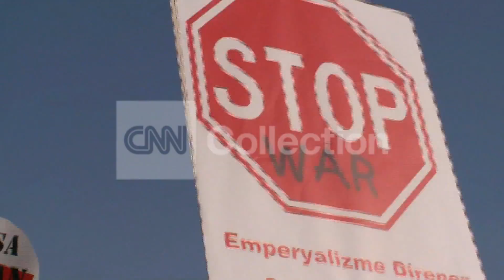TURKEY:PEACE RALLY DAY IN MANY CITIES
Anti-war demonstrators congregated in central squares in Istanbul Sunday for an annual "Peace Day" rally.